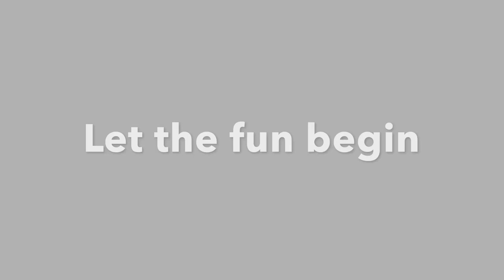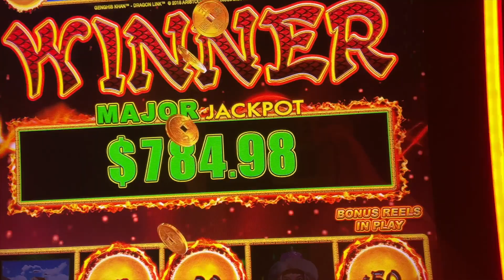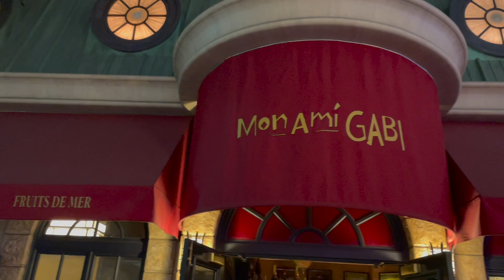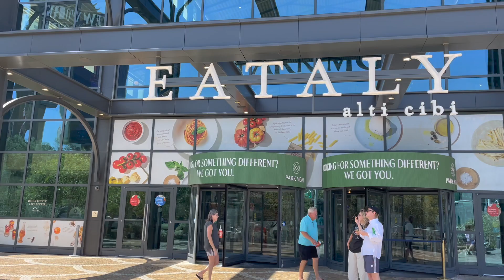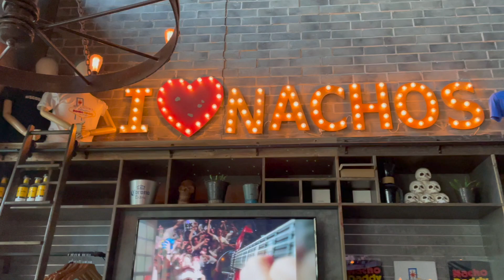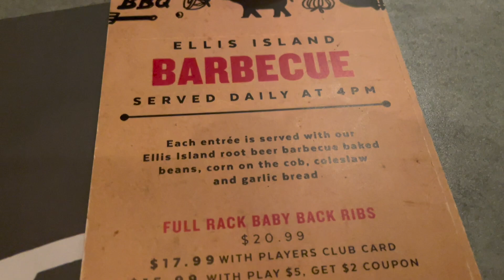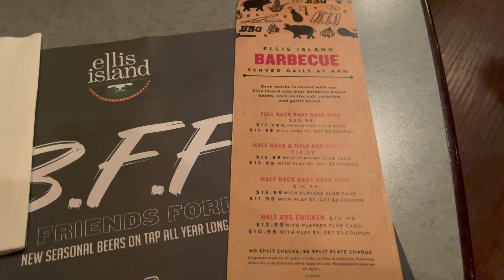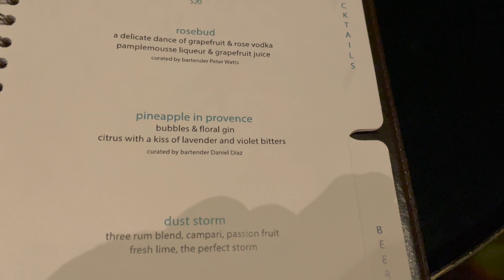Las Vegas Vlog August 2022 - Day 1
Day 1 of our 10 year wedding anniversary trip away.